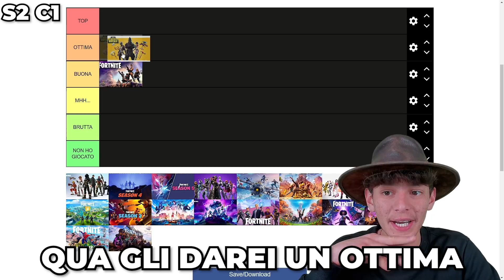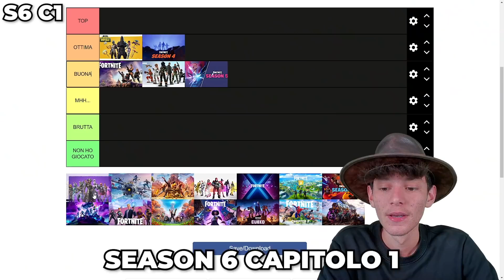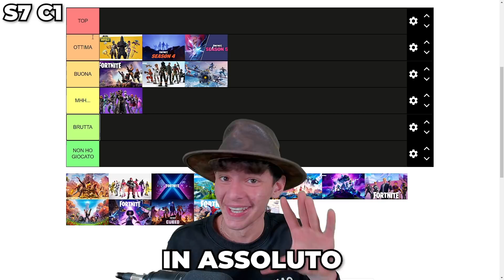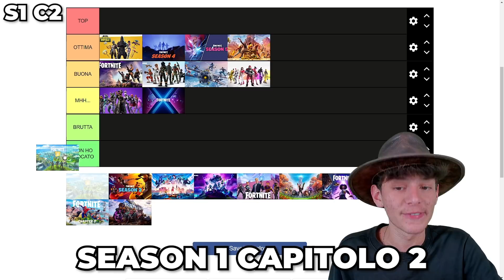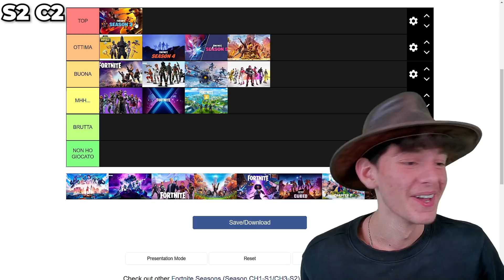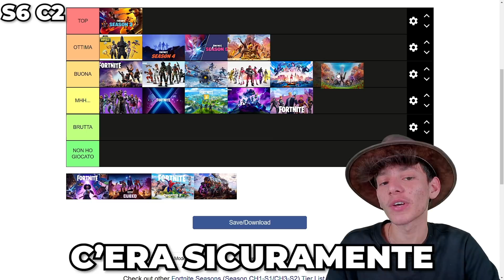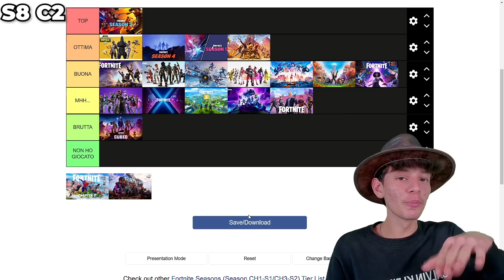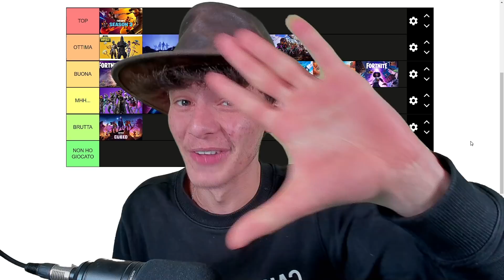Voto la MIGLIORE e PEGGIORE stagione di Fortnite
Cap su fortnite in voto la migliore e peggiore stagione di fortnite, oggi nella season 2 capitolo 3 votiamo tutte le season passate dalla peggiore alla migliore!